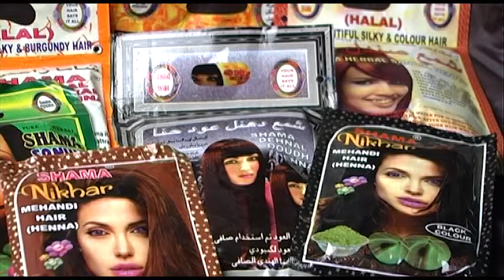Mehendi Documentary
Documentary on Mehendi (Henna) Produced and Directed by Shamsheed Sobha
Copyright Reserved